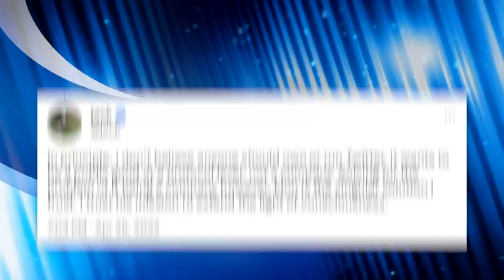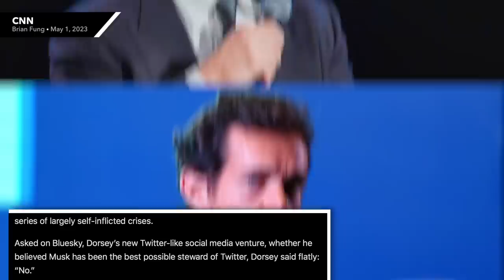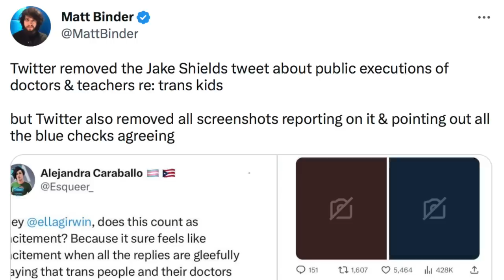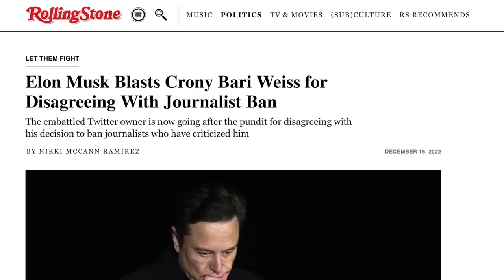Jack Dorsey Finally Admits Elon Musk's Twitter Purchase Has Been Disastrous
Former Twitter CEO Jack Dorsey once said Elon Musk was the only person he'd trust with Twitter. Fast forward to today, and he's finally admitting that Elon Musk's purchase of Twitter has been bad for the platform.

0:00 Dorsey's Former Comments About Elon Musk
0:31 What Dorsey is Saying About Musk Now
2:28 How Elon Musk is Ruining Twitter
4:51 Musk Still Pretends to Care About Free Speech
6:50 Closing Thoughts
8:36 Outro